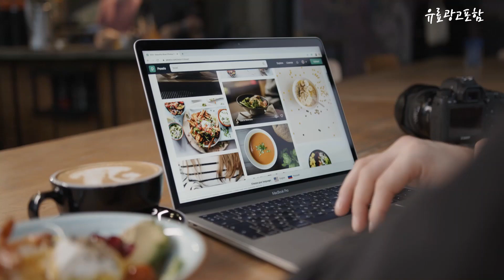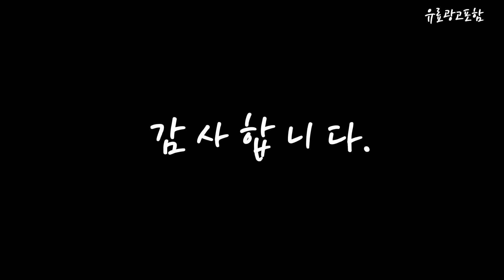fq17hdnhc2 Top10!! 요즘 인기있는 fq17hdnhc2 구매 가격 평점 후기 비교 총정리!!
❤️❤️❤️ 요즘 인기있는 fq17hdnhc2 구매 가격 평점 후기 비교 총정리해 보았어요!! ❤️❤️❤️

[00:06]
10위. LG전자 LG 에어컨 FQ17HDNHC2 기본설치비포함 배송무료 매립형 [4,486,000원]

[00:11]
9위. #18+6평형/ FQ18SDTBA2/ 엘지 휘센 에어컨/ 오브제컬렉션 타워2  [2,757,000원]

[00:17]
8위. LG 휘센 오브제컬렉션 사계절에어컨 2in1 타워 히트 [3,308,980원]

[00:22]
7위. FQ18HDNHE2 / 익일바로설치/ 23년 1등급/ 기본설치포함/ 엘지 [2,920,000원]

[00:28]
6위. #18+6평형/ FQ18DDTHA2/ 엘지 휘센 에어컨/ 오브제컬렉션 타워2  [2,500,000원]

[00:33]
5위. LG전자 휘센 17+6평형 오브제 컬렉션 타워 투인원 [2,308,000원]

[00:39]
4위. LG 휘센 오브제컬렉션 사계절에어컨 2in1 타워 히트 [4,763,600원]

[00:45]
3위. #18+6평형/ FQ18HDTHA2/ 엘지 휘센 에어컨/ 오브제컬렉션 타워2  [2,250,000원]

[00:51]
2위. LG 휘센 오브제컬렉션 타워 FQ17HDNHC2 기본설치비포함 /수도권대구충청/실외기포함 [2,368,000원]

[00:56]
1위. LG 휘센 오브제컬렉션 타워 투인원 에어컨 17+6평형 [2,318,000원]